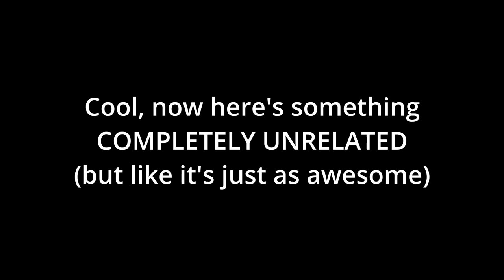Eepy | Smack Studio Release Trailer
Eepy is a character I made say hi to Eepy

Eepy is a Fluffy Siamese Cat who tries his best to still be productive, and falling asleep on the job. The end of most special moves would put him in a state where he doesn't want to move and goes to bed on the spot, healing doing so. His gameplay would consist of hitting foes with moves that specialize more in keeping the foe away from him, or finishing them off for more time to snooze. The movement is strange as speed is overall slow due to his tired tendencies, (just like lux) consists of moves that move him and give him speed like a character from a platformer

Eepy is chill while caring a lot about everybody. Typically trying to stay awake but if there's time he'll just nap. He is not lazy, far from it. Eepy may try lazy shortcuts or pathetically use just his tail for a chore, but often instead shows how committed he is to trying to be productive. Eepy is a soft and fluffy cat who loves cuddles, like he NEEDS them to stay as comfy and warm as possible. With the hugs in mind, he hates warm outside temperatures as he always wears a puffy poncho in pajamas. He's carrying a pillow at all times and although sensitive, his tail being a great blanket.

LINKS